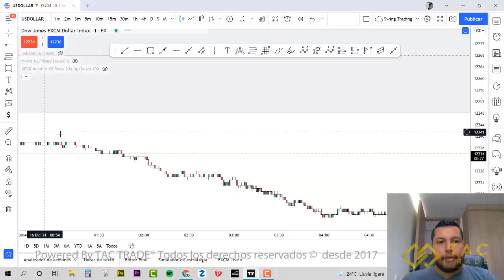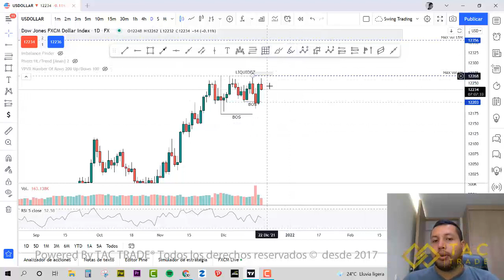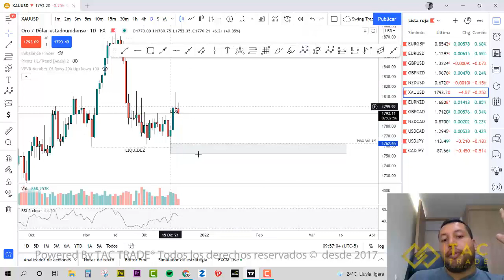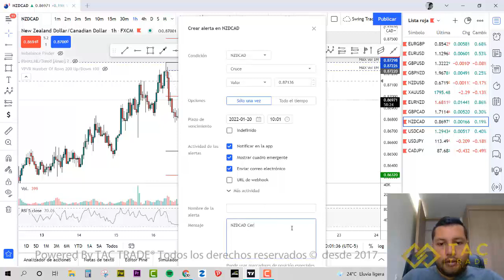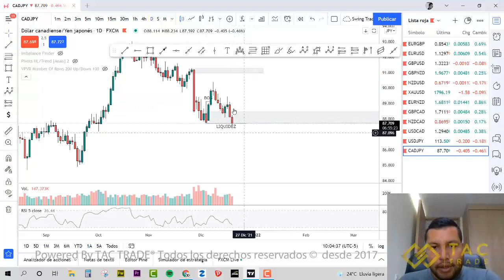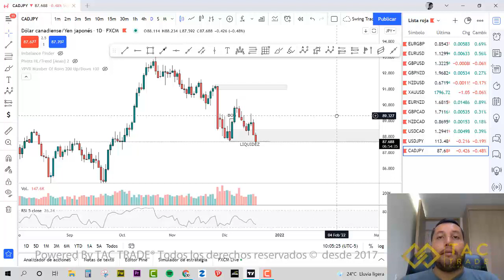Analisis semana 20 Diciembre 2021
Analisis FOREX, Oportunidades de inversion todas las semanas con TAC TRADE